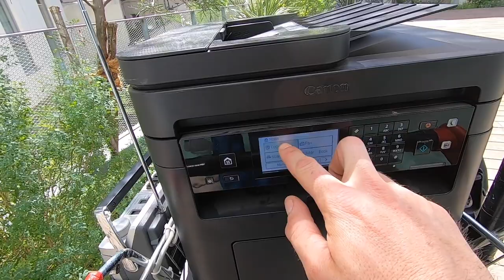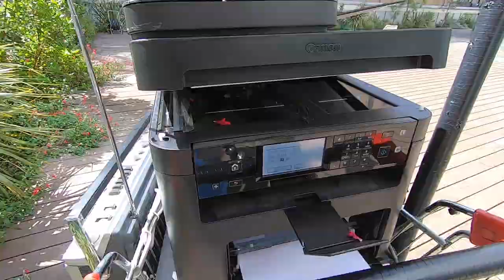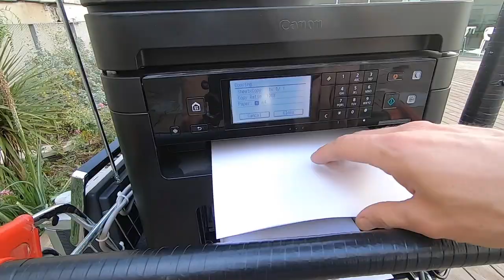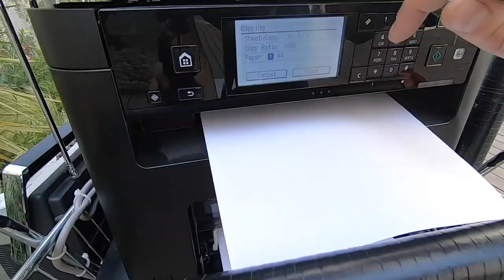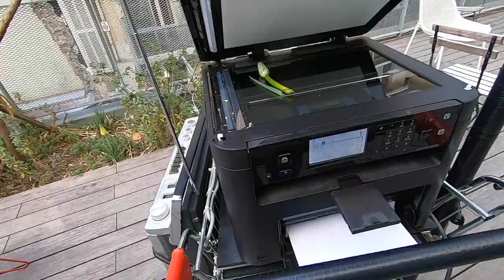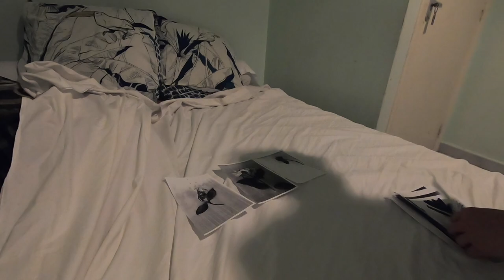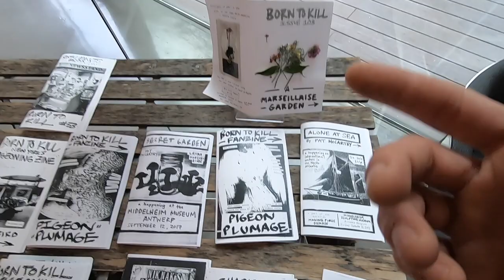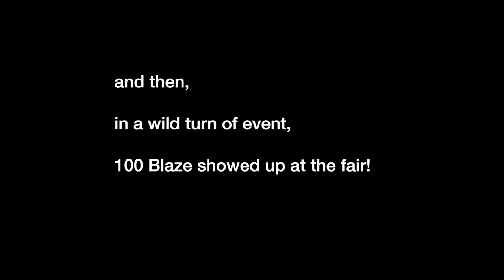A Marseillaise Garden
Making a zine in Marseille France using my sculpture, the Chariot de Papier, a mobile zine-making machine. It's gas-powered. I built this in Marseille in spring 2016. I built this to make art with kids in la Busserine, a neighborhood in the quartiers nord.

This zine is a survey of all the plants in the garden of the Fonds Regional d'Art Contemporain, Provence-Alpes-Cote d'Azur, the FRAC PACA. The plants have the names of great rappers from Marseille, largely from les quartiers nord.

This performance was a contribution to the 2022 Trafic Marseille salon de l'edition independante, the great art book fair initiated by Laura Morsch-Kihn.

Born to Kill fanzine Issue 103
Spring 2022
by Pat McCarthy